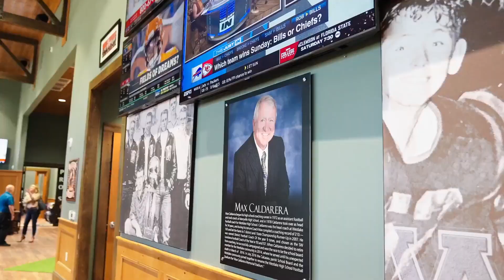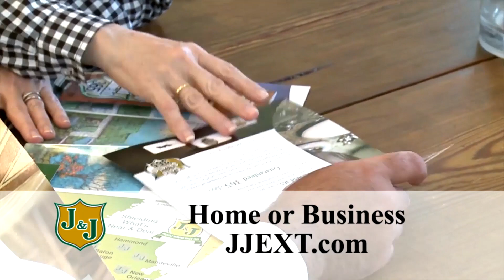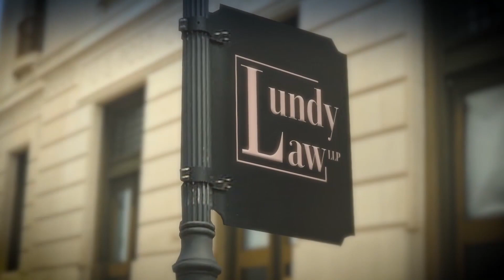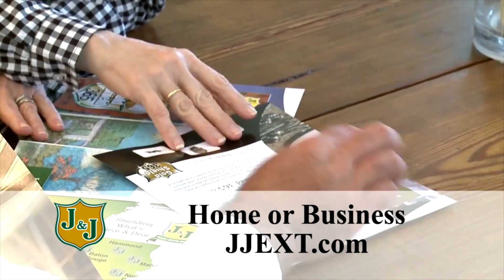SoundOff April 25, 2024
SoundOff is a CBS Lake Charles Original made possible by L'Auberge Casino Resort Lake Charles, Lundy Law, J & J Exterminating and Roto-Rooter Plumbing & Water Cleanup.